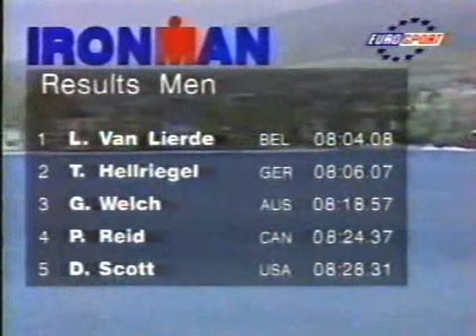Ironman Hawaii 1996